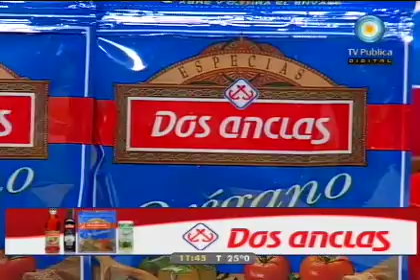Maravillosa pizza sin horno de vegetales y huevo.